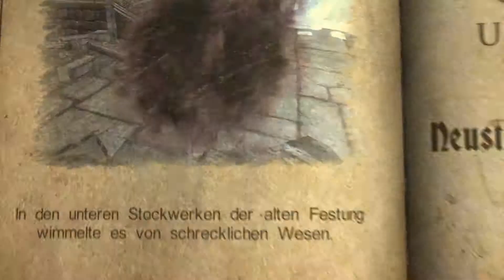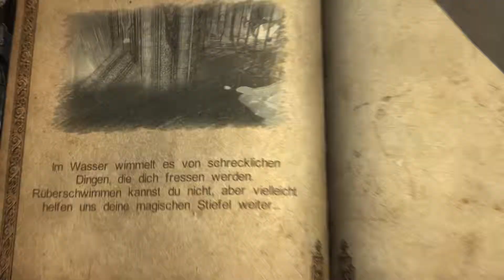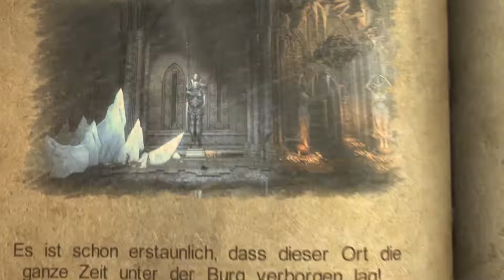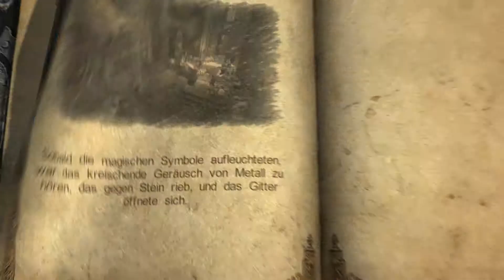Let's Play Castlevania: Lords Of Shadow #049 [DLC Reviere 2/4] - Gefährliche Fallen